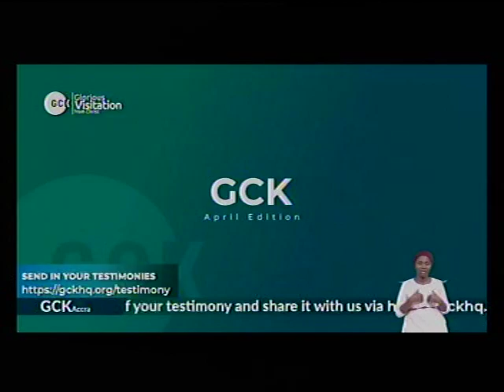DEEPER LIFE CHARLOTTESVILLE LIVE STREAM